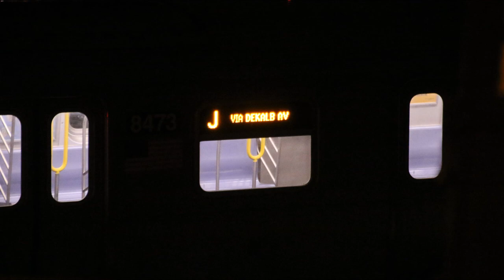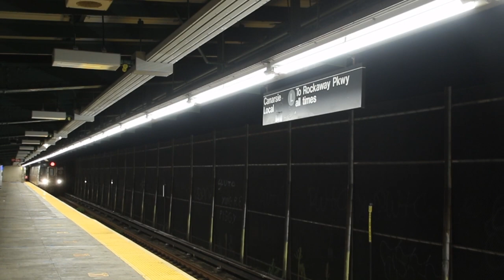Non-CBTC R160A Train Signed Up As J to Prospect Park on the L/Canarsie Line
Here are several videos, featuring the MTA NYC Subway - in particular, the Canarsie Line! On this day, brand new Kawasaki Heavy Industries R211A cars underwent clearance testing on the L. This particular 8-car train of Alstom Corp. R160A cars, which was for some reason signed up as a J train to Prospect Park via DeKalb Ave, was sent to follow it as a "protection" train in the case that the newer R211A cars broke down while testing.